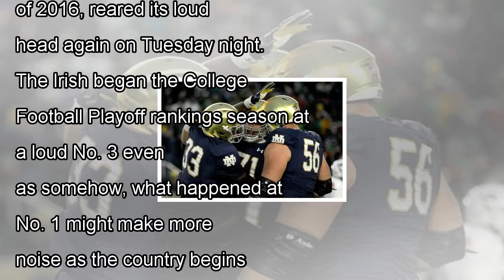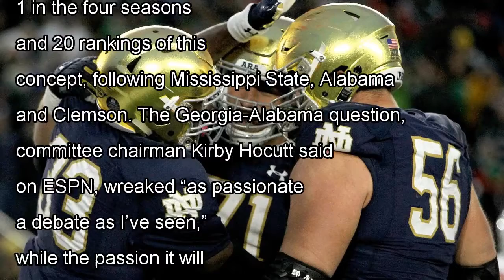In year’s first college football playoff rankings, it’s georgia, alabama, notre dame and clemson By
In year’s first college football playoff rankings, it’s georgia, alabama, notre dame and clemson
The Fighting Irish have a lot to celebrate after landing at No. 3 in the first College Football Playoff rankings. (Dylan...